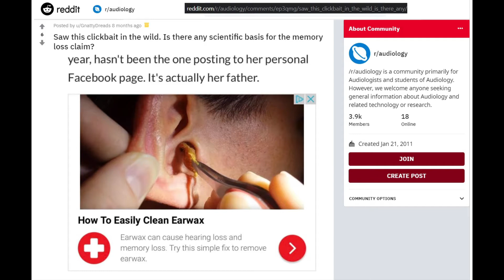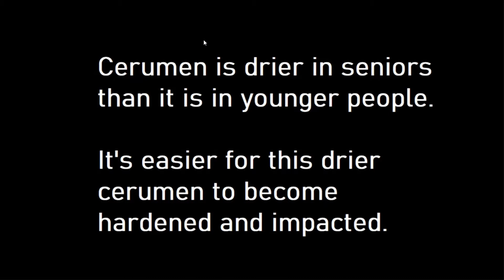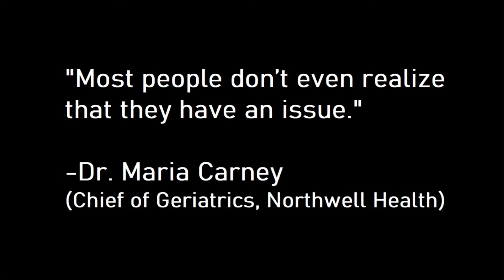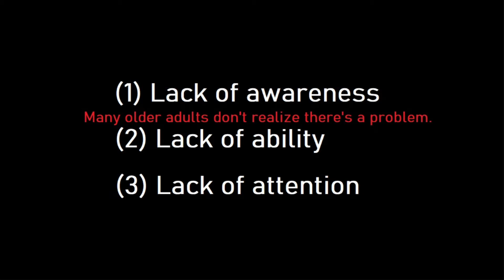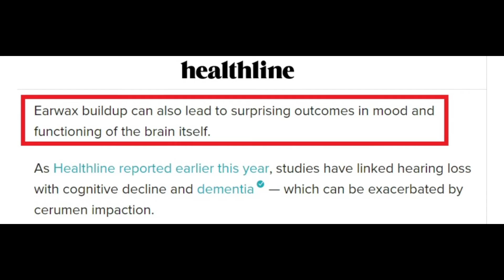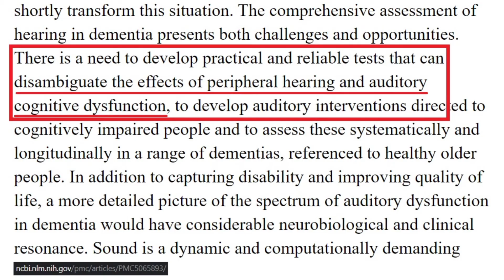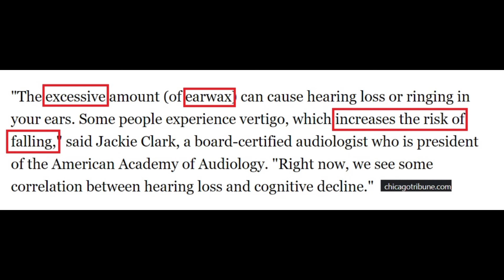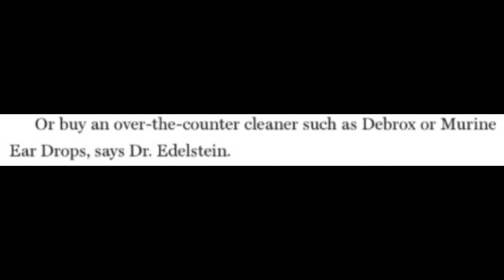Can Earwax Buildup Cause Memory Loss? Cerumen Impaction & Dementia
Recently, I ran across a stomach-churning advertisement that suggested a possible link between earwax (or "cerumen") accumulation and brain dysfunction, cognitive impairment, and memory loss.

Since this channel's focus on Alzheimer's Disease and related dementias sometimes prompts me to inquire into some rather odd claims, I thought that this one deserved a look.

In this video, I report on the surprising results of my brief look into the question of negative health effects and earwax buildup.